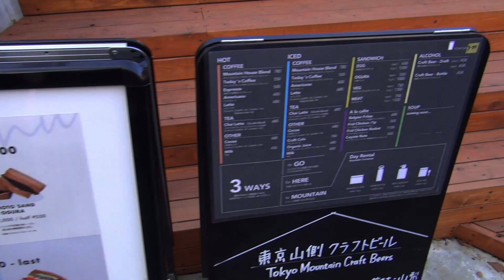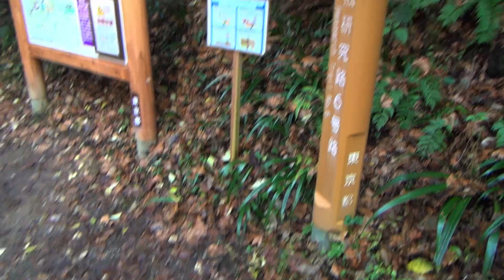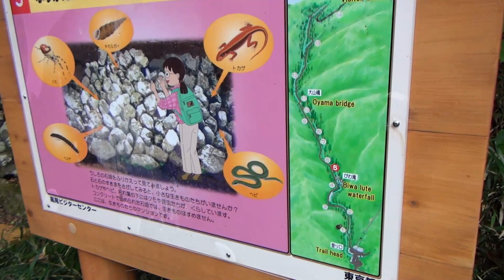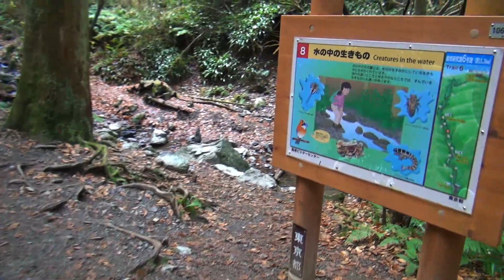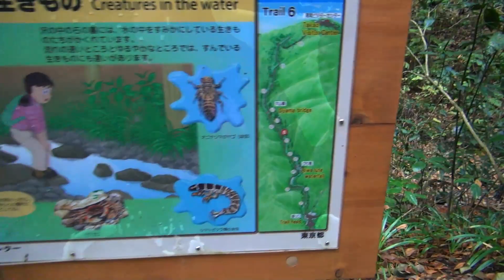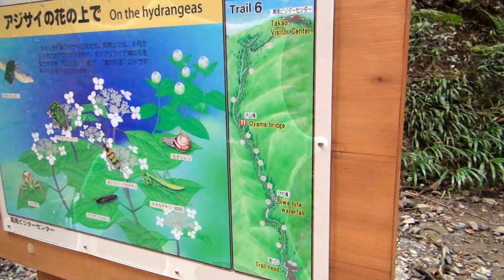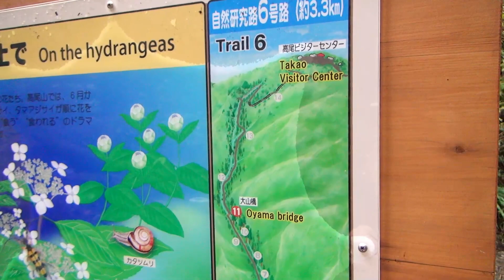第198-1【女装 コスプレ】久方ぶりの高尾山、秋の名残・6号路、まず大山橋まで【男の娘 登山】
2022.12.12に撮った動画です。
高尾山なら私にとっては早起きせずに行ける山なで、14時開始でも何とかなります。
日暮れまでに山頂に着けば下山用の1号路は全て舗装されていて懐中電灯あれば難なく下れます。